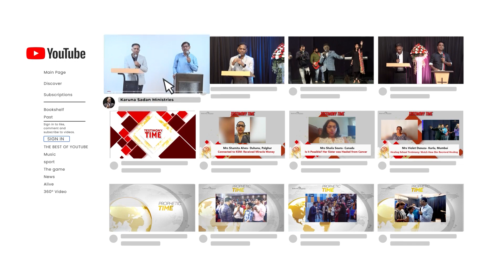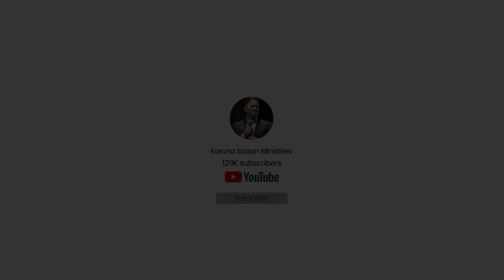20230617 | Watch How God Reveals about a Death in the House by Suicide | Pastor Michael Fernandes